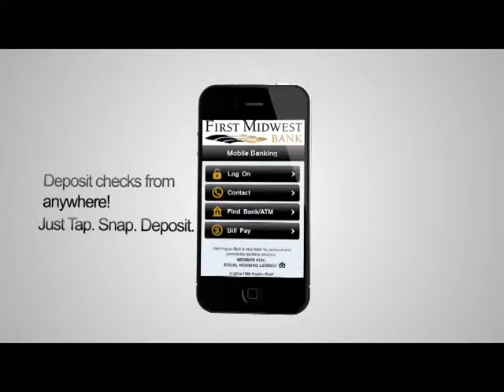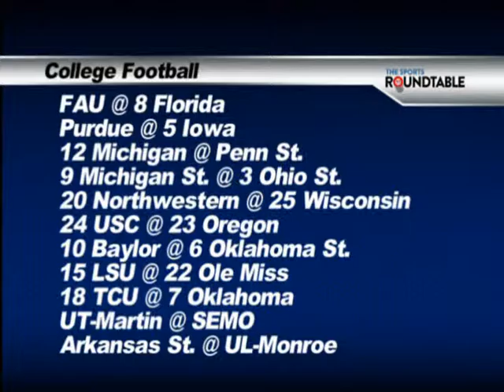The Sports Roundtable 11-21-15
This Roundtable episode features Missouri High School Football semifinal match up previews for Malden and Cape Central as well as the TV/webcast schedule for High School Basketball on YHC-TV and SemoSportsZone.com.